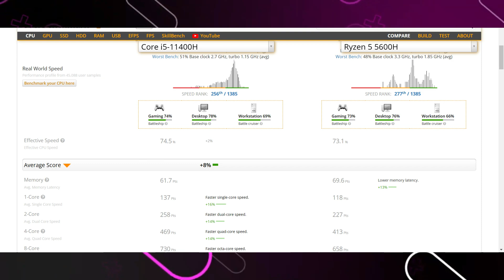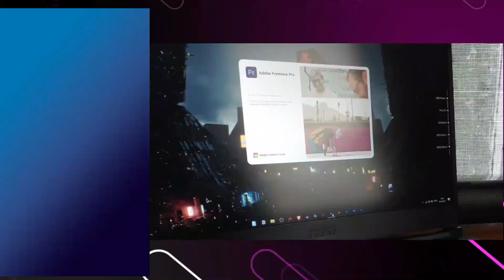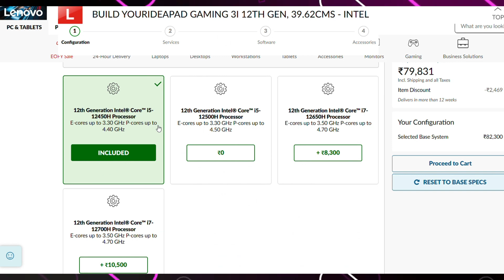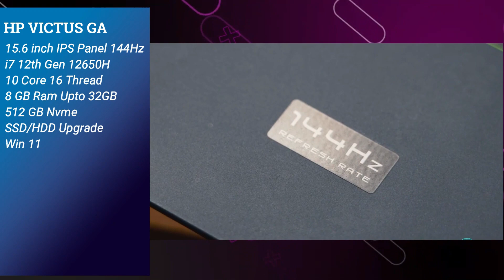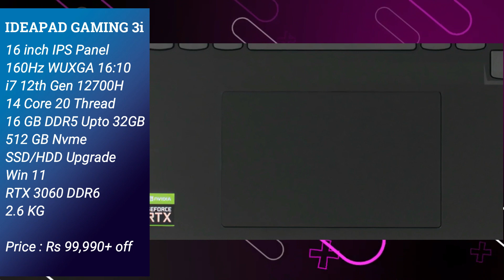Best Mid Range Gaming Laptops Malayalam 2023 | Techmart360